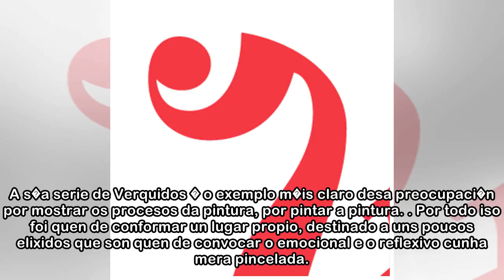Pintar a pintura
David Barro 12/05/2018 05:00 h A Berta C�ccamo chegoulle todo antes de tempo. De vocaci�n temper�, medrou nun universo ligado coa creaci�n. As s�as primeiras aparici�ns p�blicas espertaron unha r�pida...